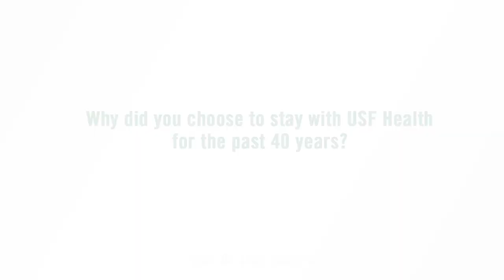John Sinnott, MD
Dr. John Sinnott officially stepped down from his role as chair of the USF Health Department of Internal Medicine July 1.  Here are the highlights of his interview in which he talks about his most prideful moments, his thoughts on the field of internal medicine, and his goals with his new role within USF Health International.